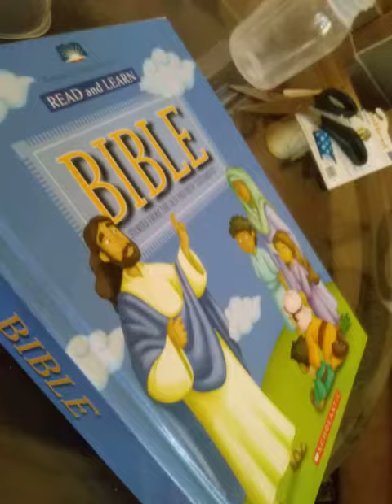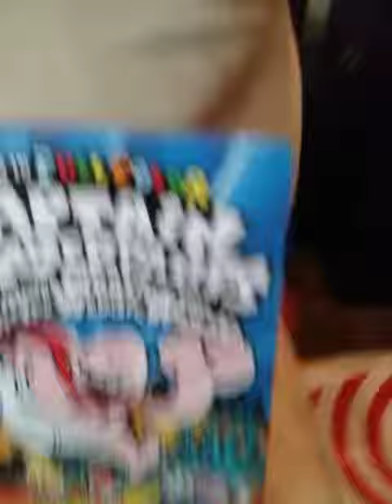Monster Jam action Avenger and Captain Underpants full colored